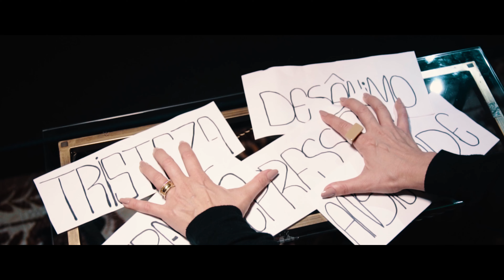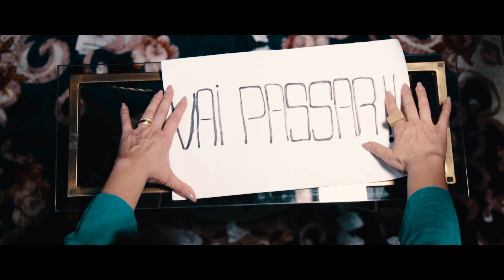Geordana - O Processo (Clipe Oficial)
Compositora Geordana
Maestro Leandro Kayxoth
Filmagens Heber Neres
Look Andreia Manzi Moda Modesta
Direitos reservado total a cantora Geordana